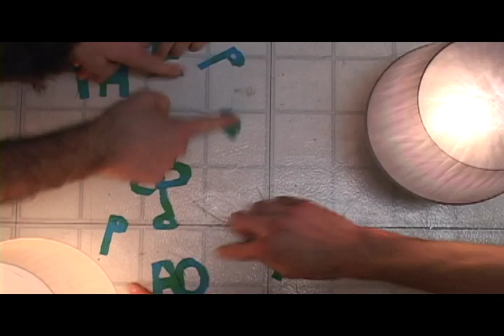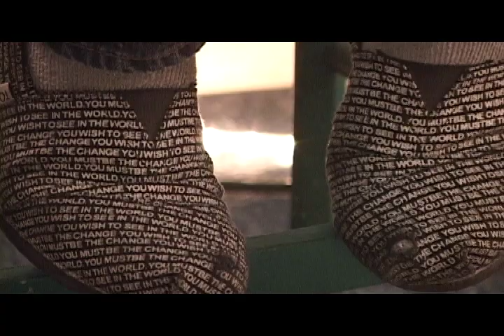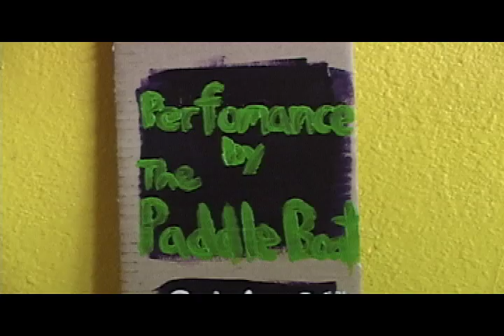The Paddle Boat - One Legs